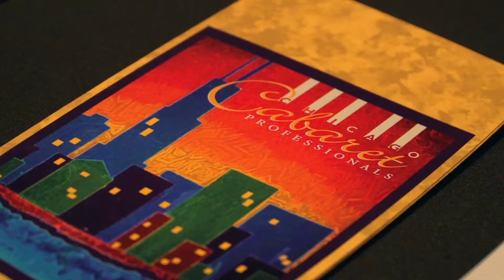Claudia Hommel - Cabaret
Claudia Hommel came to North Park University to talk about the history of Cabaret, perform some songs and speak of her tours to france !